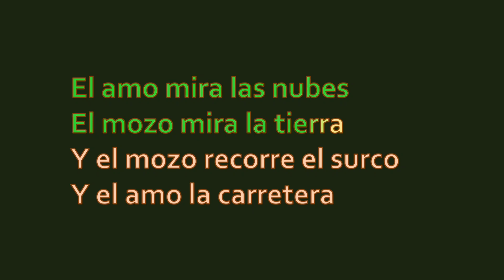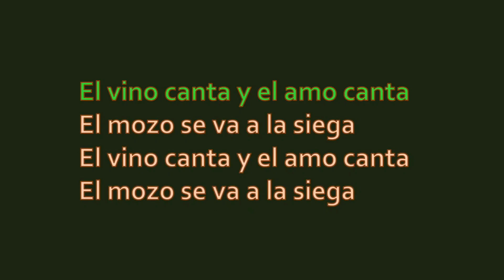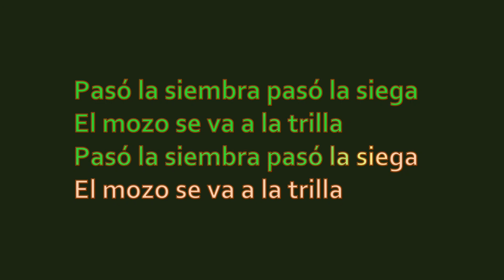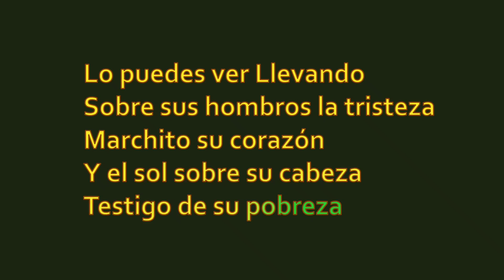January 28, 2023